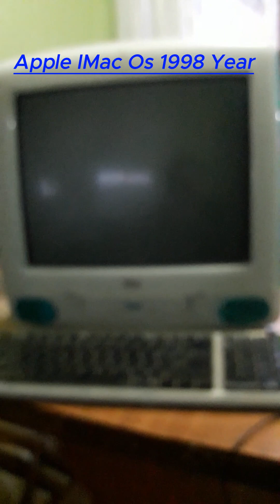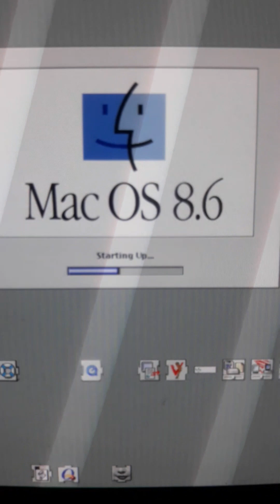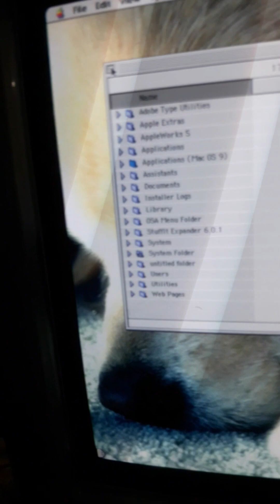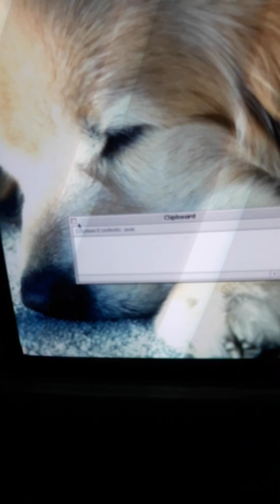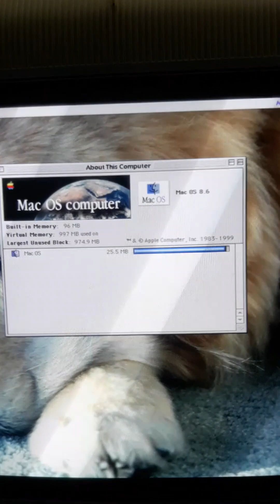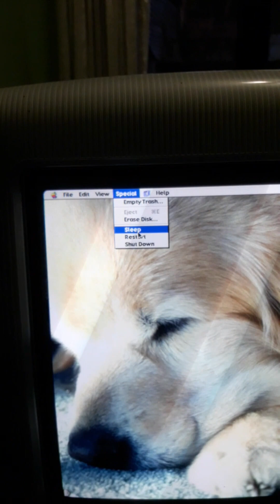The first Apple computer Apple IMac OS 8.6 1998 Year PC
This Computer was brought by my Father. He Said He Was Working And I Decided To Shoot This Computer For You All To See: Unfortunately the Mouse is not available and I have connected my mouse to this computer. Thank you